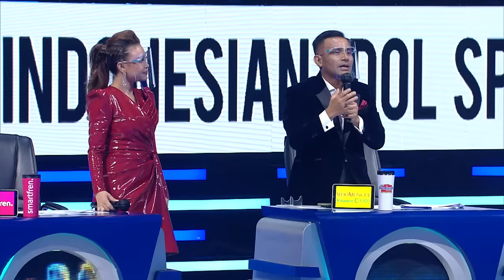MELISA X KRISDAYANTI - MENCINTAIMU X COBALAH UNTUK SETIA - RESULT & REUNION - Indonesian Idol 2021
It's Indonesian Idol Special Season!

Boy William sebagai host Indonesian Idol Special Season. Dan dengan Ari Lasso, Anang Hermansyah, Rossa, Judika, dan Maia Estianty ikut meramaikan sebagai Juri Indonesian Idol Special Season!